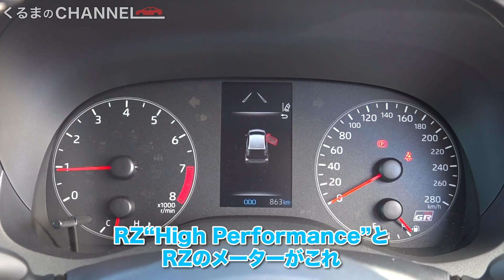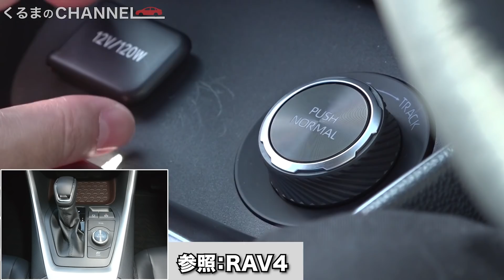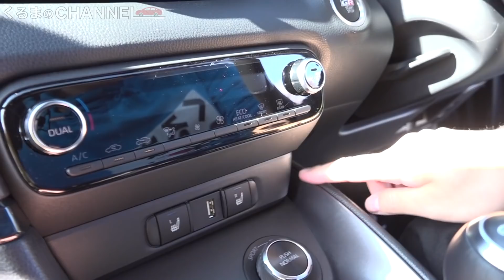トヨタ本気の大傑作！GRヤリス RZ “High Performance”外装内装を徹底チェック！|くるまのCHANNEL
さてさて、くるchはついに念願のトヨタ「GRヤリス」の試乗会に参加してきました！
今回紹介するグレードは「RZ “High Performance”」です！
超上質&超スポーティな室内空間は、乗ってて非常に優越感を得られます！
まさに攻めすぎなこのクルマ、カッコよすぎ…！